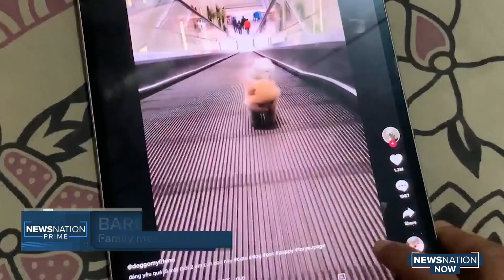Family says social media challenge led to death of 9-year-old Tennessee boy